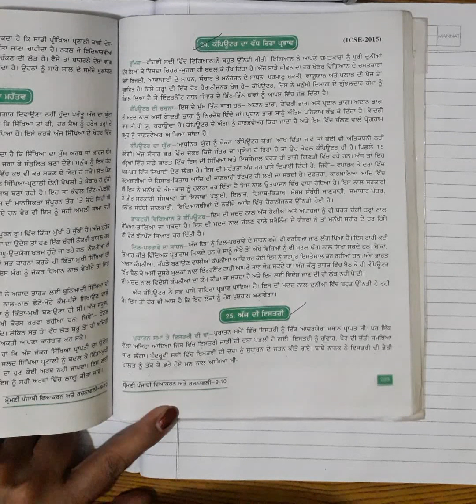Class-9, Subject-Punjabi, Video-19, Grammar, Essay-2(Computer) by Mrs Neelam Kumari